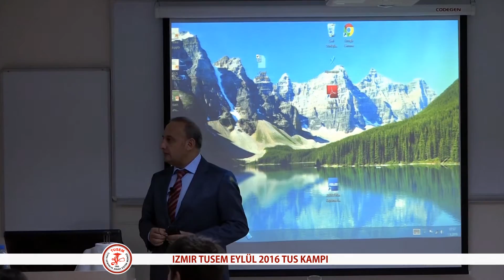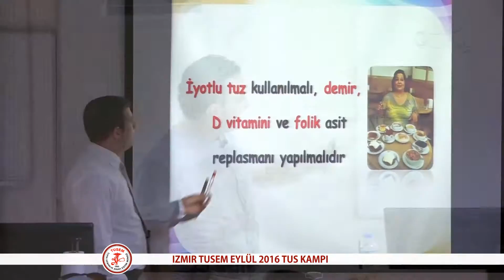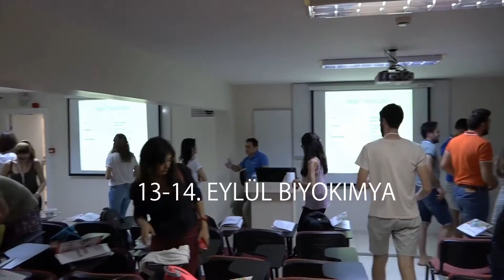İZMİR TUSEM EYLÜL 2016 TUS KAMPI